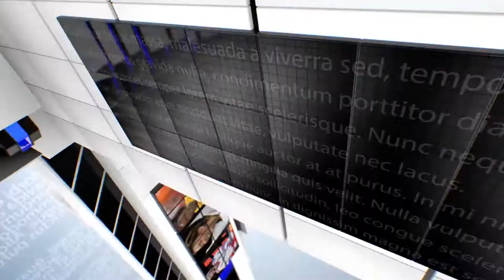IPN NEWS - निर्दोष कोटेदार पर अराजक तत्वों ने लगाए थे आरोप जांच के बाद हुआ खुलासा